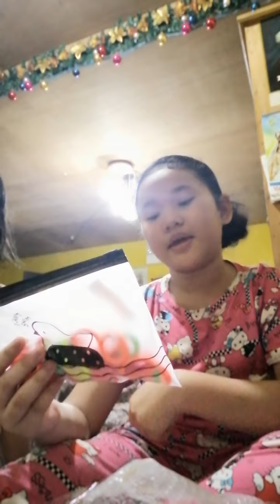Dumating na ang mga binili ko sa (ShOPee)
Sa papa kolang ginagamit na youtube channel